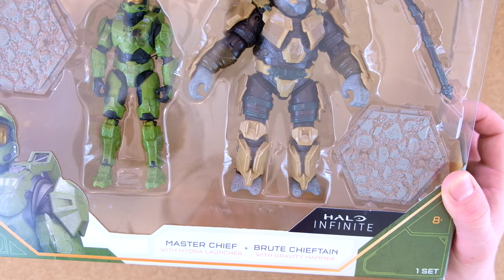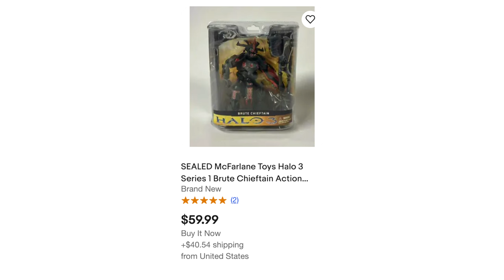SPARTAN NOT SO TOUGH! Master Chief VS Bassus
The World of Halo continues to expand with an epic clash between the Master Chief and a banished brute chieftain! While the monkey doesn't share the same name, Bassus is clearly meant to be represented by this epic figure.

Jazware's World of Halo is an exceptional line of figures celebrating Halo Infinite!